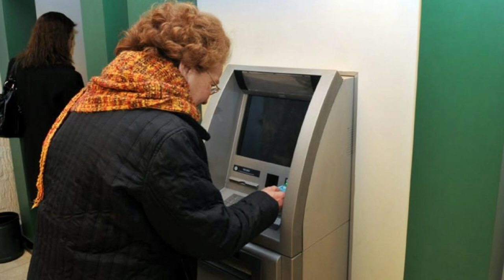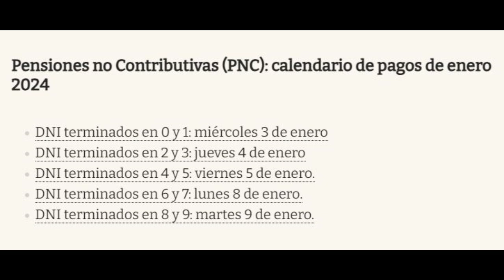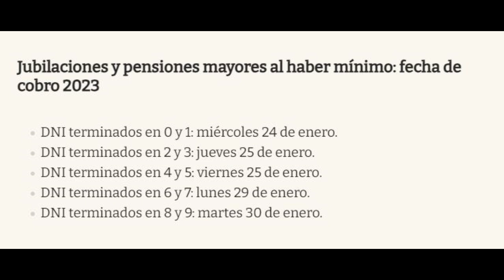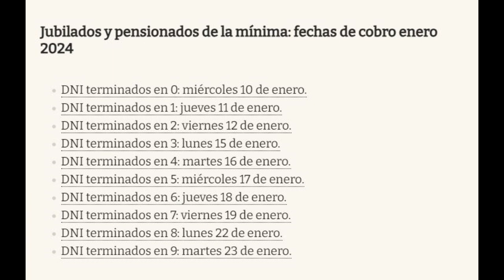📅 CUÁNTO y CUÁNDO COBRO en ENERO de 2024 💰 JUBILADOS y PNC 💰 AUMENTO y BONO 💰 FECHAS de PAGO ANSES 💰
✅ Te contamos que las Pensiones No Contributivas y los Jubilados de la Anses ya terminaron de cobrar los haberes del mes de diciembre y se preparan para Enero. En este video enterate cuanto y cuando vas a cobrar en Enero de 2024.